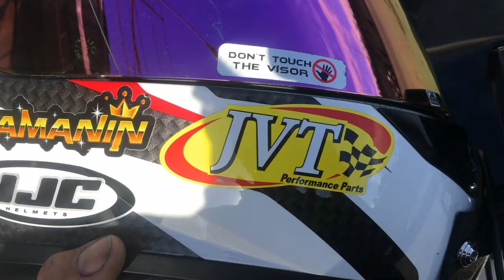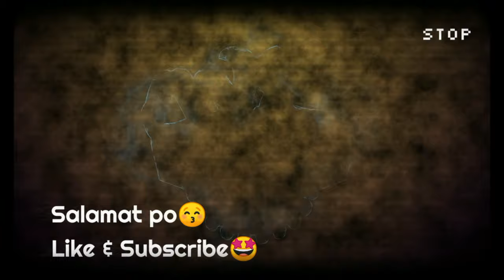SEKRETONG PAGAWAAN / KALKALAN / BUTOL / RETHREAD / CORNIL MACHINE WORKZ